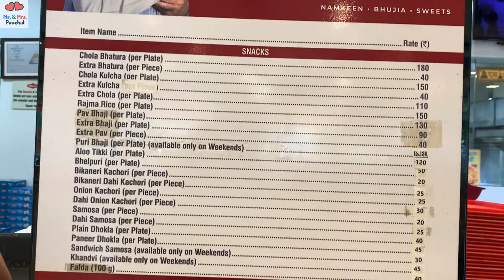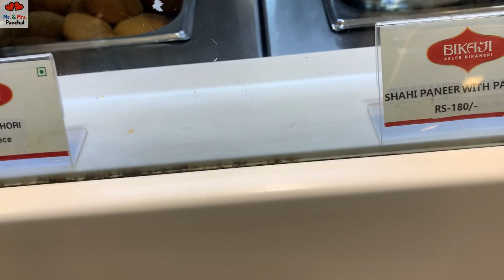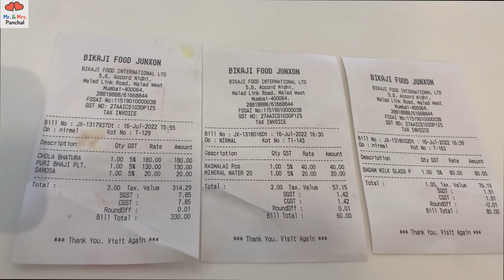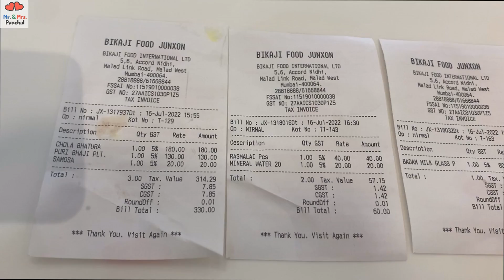Bikaji Foods | Best street food outlet in Mumbai | Bedmi Puri Bhaji | Chole Bhature | Indian Sweets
​We bet that you had once in your life tasted the bikaneri bhujia of Bikaji. It's simply WOW. In this episode, we take you to Bikaji Foods which is best street food outlet in Mumbai. This outlet is located in Malad West in Mumbai and has all the namkeens of Bikaji Brand, many sweets and different street food snacks which you can enjoy here while sitting or take away in delivery. We bet that the bedmi poori aloo bhaji, Chole Bhature and Rsmalai which we had here was out of this world. It was the BEST.

Music Credits for music used in video
Please use this platform for your music.

The gadgets we use for shooting video
Hohem isteady X2 Gimbal
Panasonic LUMIX LX 10 Camera
Selfie Ring Light

Some of the items you can buy from amazon which you won't get anywhere and WE ARE USING THEM:
USB Chargeable Fan for home/office
Rotating Solar Car Perfume